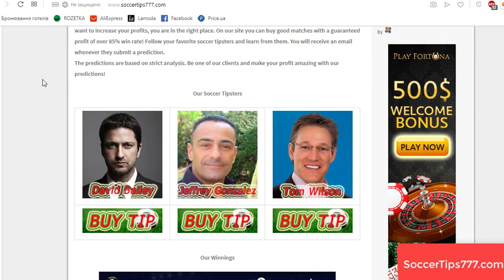Strasbourg v Metz. France League 1. Free Soccer Predictions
Soccer. France League 1.